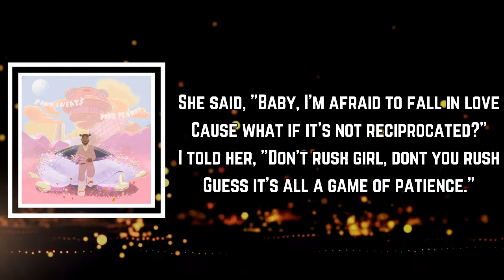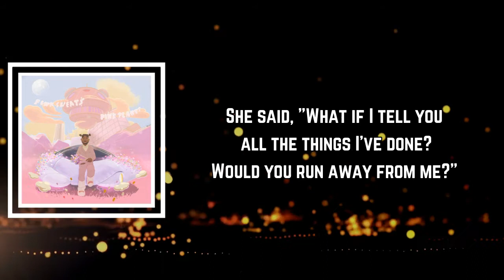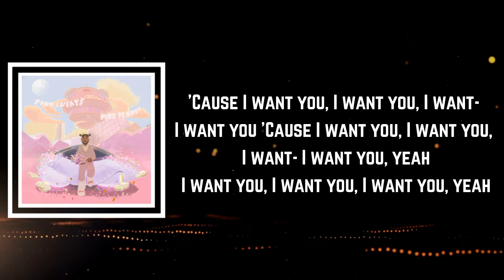Pink Sweat$ - Honesty (Lyrics)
Honesty Lyrics:

She said, "Baby, I'm afraid to fall in love
Cause what if it's not reciprocated?"
I told her, "Don't rush girl, don't you rush
Guess it's all a game of patience"

She said, "What if I dive deep?
Will you come in after me?
Would you share your flaws with me? Let me know"
I told her, "Thinking is all wrong
Love will happen when it wants
I know it hurts sometimes, but don't let it go"

Cause I want you, I want you, I want, I want you

She said, "What if I tell you all the things I've done?
I told her, "Baby, we all got bags full of shit that we don't want
But I can't unpack it for you, baby"

I want you, I want you, I want you
Yeah